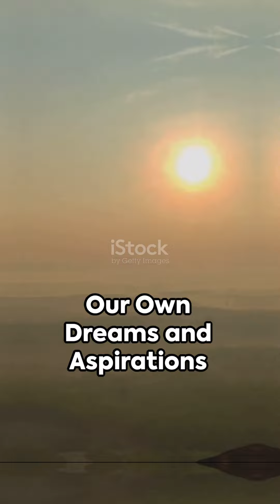It can change your life